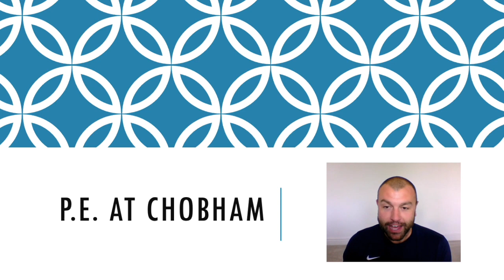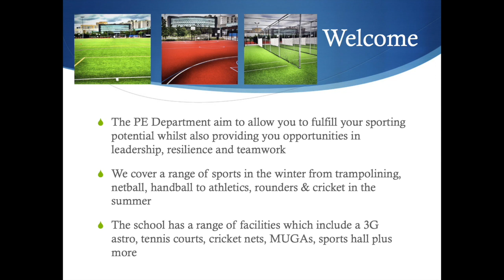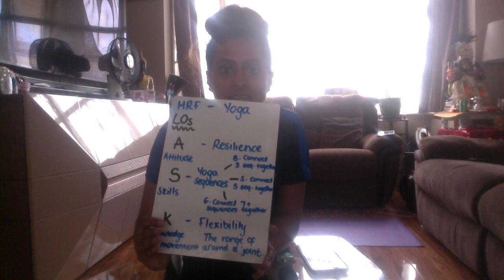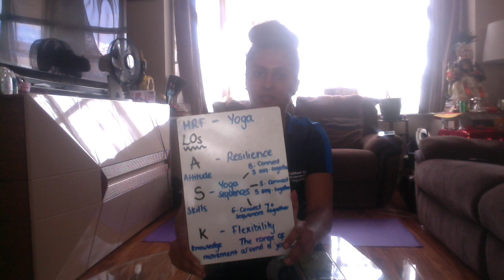Chobham Academy - Y6 Transition Day - Virtual Lesson - P.E